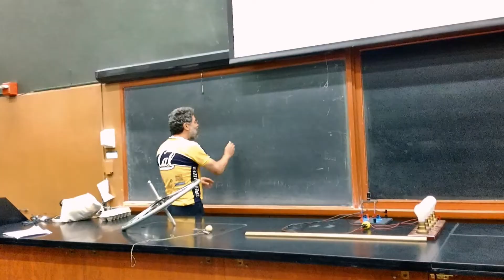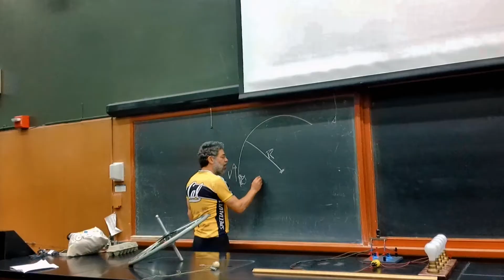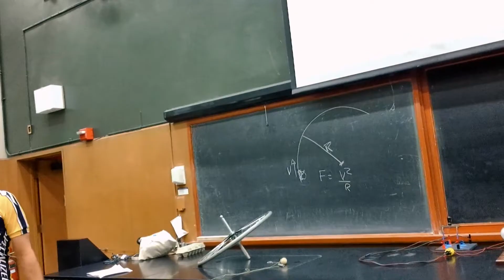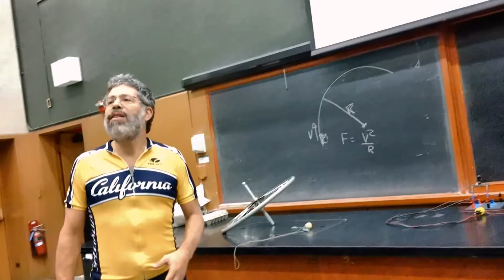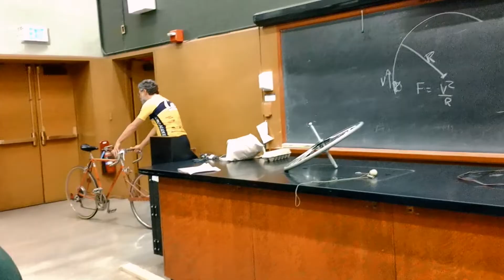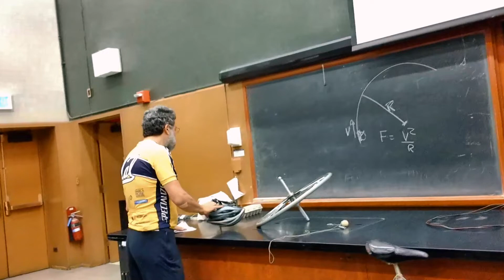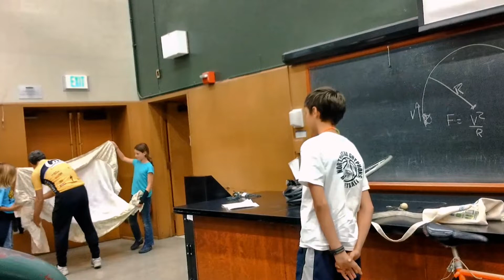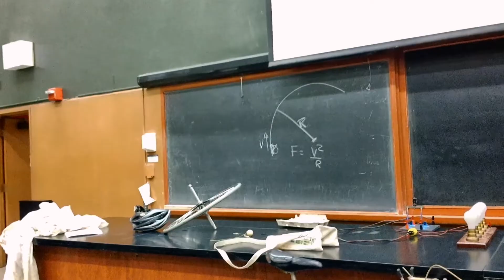The Physics of Bikes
As part of Cal Day Professor Joel Fajans of the Physics Department describes the physics involved in riding a bike. How, in order to turn left you must turn right and that angular momentum only plays a minor part. He tells us what trail is and how it's the most important thing in determining how a bike behaves. He also discusses safety and why you should wear a helmet.
The 2014 Academic Ranking of World Universities ranked Berkeley Physics the #1 physics depertment worldwide, beating Princeton, MIT, Harvard and Cal Tech. Ride your bike to Berkeley and study with the best.